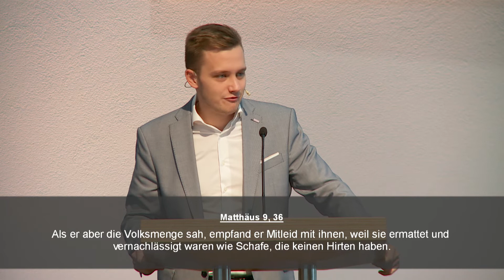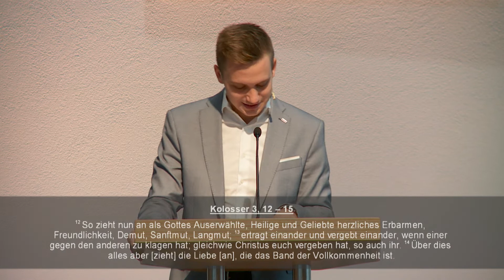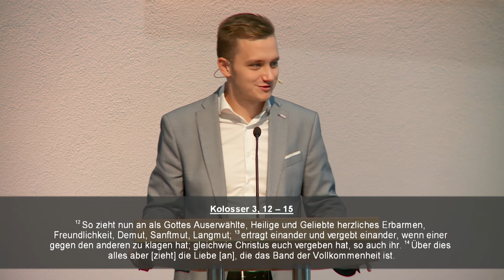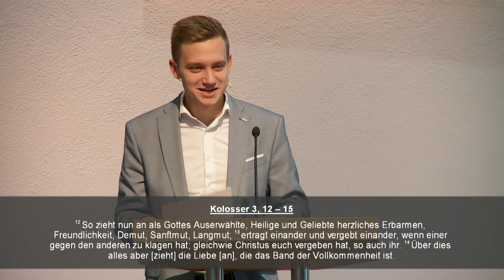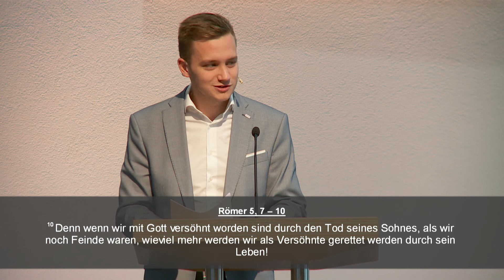Jesus Leben - Mit Christus gekleidet [ Henry Dirksen | 18. Oktober 2020 ]